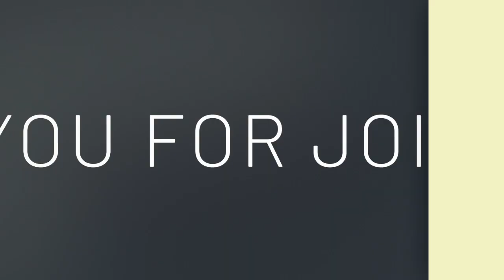Unfairness | Sunday Worship Gathering | First Baptist Deland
Join us as Pastor Johnny continues our sermon series called, God Always has the Last Word. Each week we will dive into a passage of the Bible and see examples of situations where something else seems to have the upper hand – BUT – God always has the last word.

As we gather to praise and worship our Lord and Savior through music and prayer and the study of God's Word, we invite you to come and be a part of what God is doing in the life of this church.

First Baptist DeLand meets every Sunday at 9:30am and Wednesday at 6pm | Rising to be God's Church for DeLand, Florida.